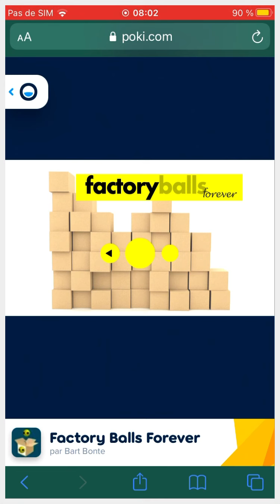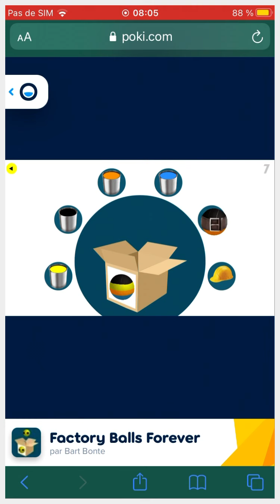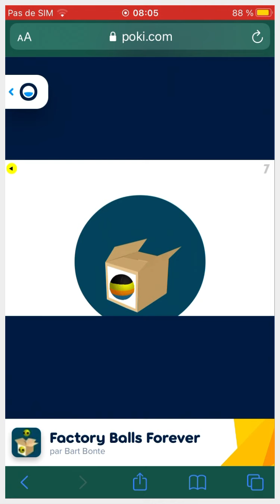Factory balls Forever